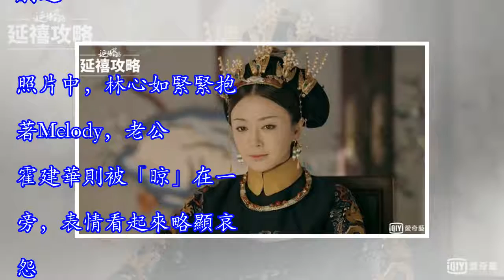林心如緊抱她自比如懿、海蘭 「渣隆」被虧：剛出冷宮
東北季風影響早晚涼　日夜溫差大28 Oct 2018 編輯 王雅惠 報導 圖／翻攝自Melody IG 贊助商鏈接 藝人霍建華近期在電視劇《如懿傳》中飾演乾隆皇帝，因為生性多疑又無情的角色性格，被不少粉絲戲稱「渣隆」。近日霍建華跟著老婆林心如和藝人Melody(殷悅)等友人聚會，照片中林心如緊抱著Melody，2人自比是如懿和海蘭，而霍建華在一旁被冷落流露出哀怨表情，被網友狠虧「像剛出冷宮」一樣。Melody昨天(27日)在IG上曬出和好友林心如夫妻的同框照，她寫道「Happy night ～～皇上駕到～～～我們兩個好像如懿和海蘭」，原來她也是《如懿傳》劇迷。照片中，林心如緊緊抱著Melody...